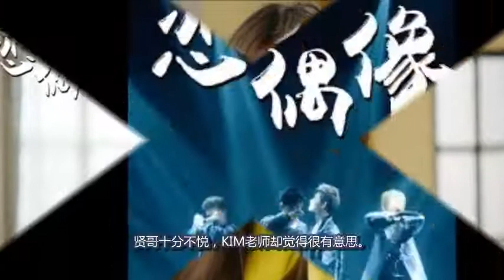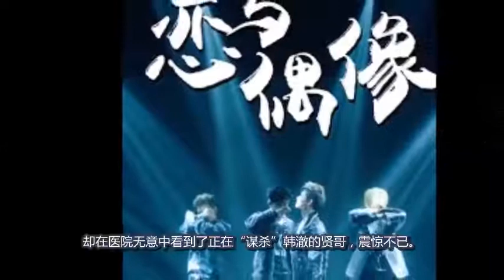香蕉视频：恋与偶像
恋与偶像